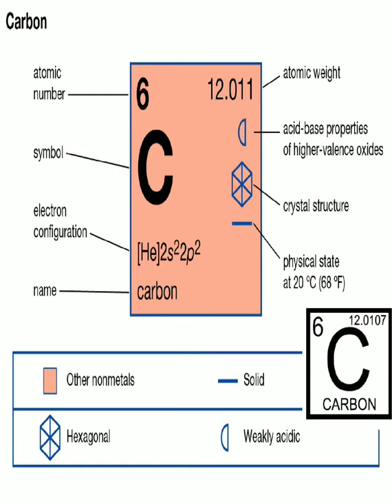Introduction to carbon class 10th NCERT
Introduction to carbon and its compounds.
Carbon (from Latin: carbo "coal") is a chemical element with the symbol C and atomic number 6. It is nonmetallic and tetravalent—making four electrons available to form covalent chemical bonds.
Carbon is the 15th most abundant element in the Earth's crust, and the fourth most abundant element in the universe by mass after hydrogen, helium, and oxygen.
It is the second most abundant element in the human body by mass (about 18.5%) after oxygen